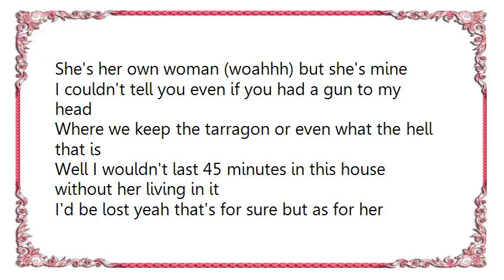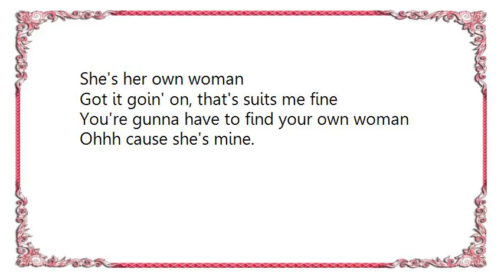Brad Paisley - She's Her Own Woman Lyrics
[Lyrics Brad Paisley - She's Her Own Woman]
I called to say I'm working late tonight
To cancel our dinner date but she just said that's alright
Just like that she made some other plans
Saw a movie with a couple friends had herself a ball
Oh, cause after all

She's her own woman without me she does fine
She's her own woman (woahhh) but she's mine

I couldn't tell you even if you had a gun to my head
Where we keep the tarragon or even what the hell that is
Well I wouldn't last 45 minutes in this house without her living in it
I'd be lost yeah that's for sure but as for her

She's her own woman without me she'd be fine

Raised up a daddy's girl went out into the big wide world
Has never needed anybody's help
With everything she does for me,
Oh it's still a mystery how I fell in love with her all by myself

She's her own woman
Got it goin' on, that's suits me fine
You're gunna have to find your own woman
Ohhh cause she's mine.